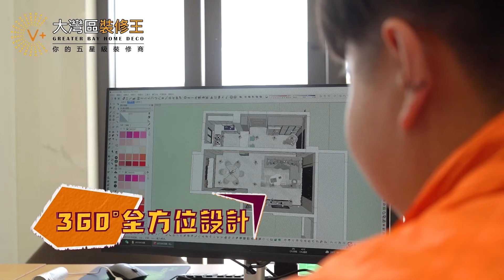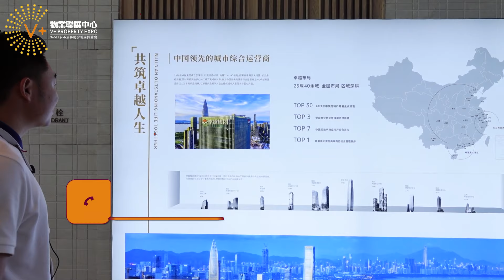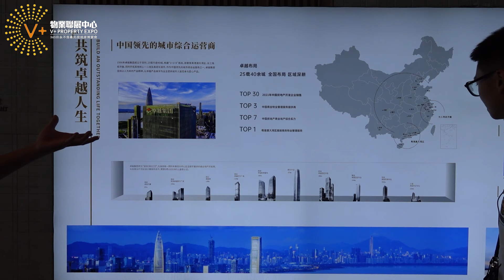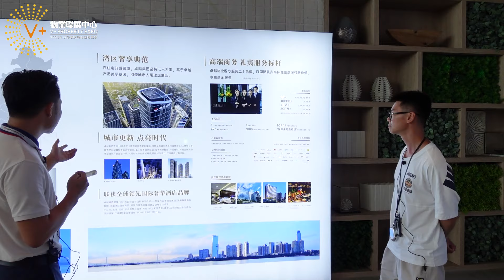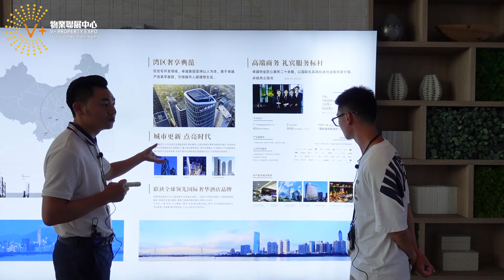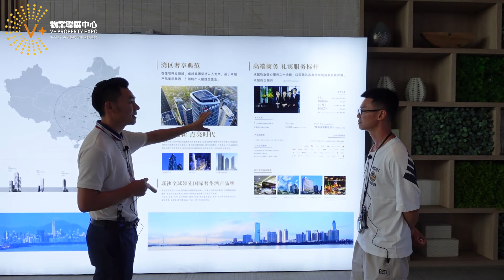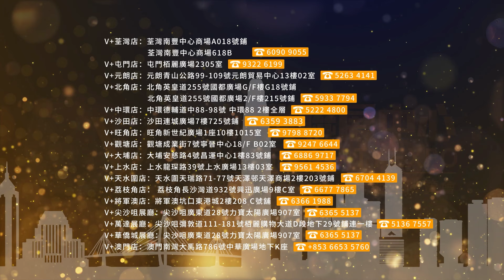【大灣區投資 | 惠州樓盤 | 卓越御山海】惠州雙月灣 | 面海6棟31層 | 單位無敵海景實拍 | V+物業聯展中心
00:00  片頭
01:21  卓越御山海航拍
03:11  發展商介紹
07:23  區位圖介紹

項目名稱：卓越御山海
地址：廣東省·惠州市·雙月灣·海濱度假勝地
佔地面積：約10萬㎡
建築面積：約15萬㎡
在售高層：約53-76海景住宅
開發商：卓越集團
在售房源：695套海景住宅， 672套海景複式
物業：卓越物業
容積率：約1.5
產權年限：70年
總戶數：約1961戶
物業費：4.1元/㎡
在售：6棟70㎡，1棟53㎡、76㎡
總價：6棟70㎡46-65萬，1棟53㎡28.8-37萬、76㎡55萬

☎V+「裝修王」查詢熱線：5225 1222

 🏚荔枝角店：九龍荔枝角長沙灣道932號興迅廣場9C（荔枝角地鐵站C出口直行200米）
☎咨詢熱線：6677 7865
🏚荃灣分店：荃灣南豐中心商場A018號鋪
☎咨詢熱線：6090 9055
🏚屯門分店：香港新界屯門柏麗廣場2305室
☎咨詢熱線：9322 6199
🏚元朗分店：元朗青山公路99-109號元朗貿易中心13樓02室
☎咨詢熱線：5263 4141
🏚天水圍分店：新界天水圍天瑞路71-77號天澤邨天澤商場2樓203號鋪
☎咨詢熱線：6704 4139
🏚北角分店：香港北角英皇道255號國都廣場G/F樓G18號鋪
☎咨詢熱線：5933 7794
🏚中環分店：中環德輔道中88-98號Central88，2樓全層
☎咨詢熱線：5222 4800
 🏚旺角分店：旺角新世紀廣場1座10樓1015室
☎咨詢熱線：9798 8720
🏚觀塘分店：觀塘成業街7號寧晉中心18/F B02室
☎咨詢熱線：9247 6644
🏚將軍澳分店：將軍澳坑口東港城2樓208 C號舖
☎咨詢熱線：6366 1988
🏚大埔分店：大埔安慈路4號昌運中心1樓83號鋪
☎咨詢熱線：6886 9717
🏚上水分店：新界上水龍琛路39號上水廣場13樓1303室
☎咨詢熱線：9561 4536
🏚澳門分店：澳門南灣大馬路786號中華廣場地下K座
🏚碧海銀湖展廳 ：尖沙咀彌敦道111-181號栢麗購物大道D段地下29號鋪連一樓
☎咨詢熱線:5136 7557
🏚華僑城展廳： 尖沙咀廣東道28號力寶太陽廣場907室
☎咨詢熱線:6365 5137